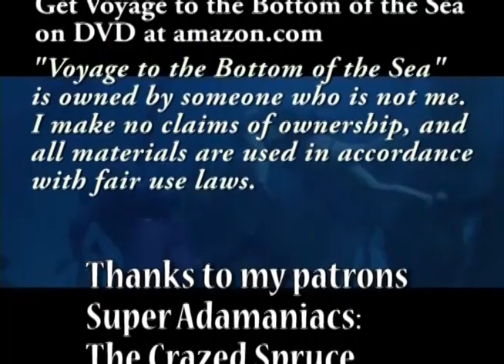Irving on Irwin: Voyage to the Bottom of the Sea The Movie, Part 2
As tensions mount aboard the Seaview, Admiral Nelson is determined to reach his destination and fire his missile. But a saboteur aboard has other plans that have the potential to destroy the boat and everyone one it.

Just My Guitars Vol. 1
Just My Guitars Vol. 2